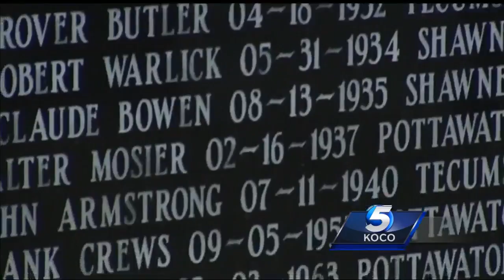Slain officer’s name added to Fallen Heroes Memorial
A slain Tecumseh police officer’s name has been added to a “Fallen Heroes Memorial.”